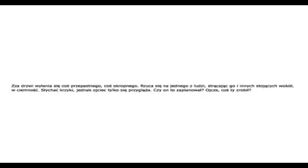Penumbra Przebudzenie - Odcinek 8 - i Moja Kolejna Dysmózgia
To jest dziewiąta część mojej serii Dreszczyku z Kamilem i wiem, że nazwa jest epicka. Zaczynamy przygodę z pierwszą częścią Penumbry, dokładnie - Przebudzenie. Musicie mi wybaczyć jeśli nie ogarnę niektórych momentów, bo to coś może mnie przerosnąć. Pozdrawiam, Kamil Scheicht.

Możecie na bieżąco śledzić zmiany na kanale oraz oglądać dodawane filmy jako pierwsi! Wystarczy śledzić Moda Na Granie w różnych miejscach.